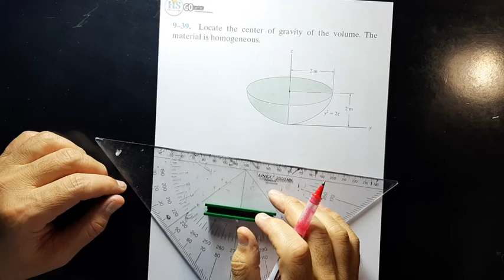10 Statics CH9 Center of Gravity & Centroid P39